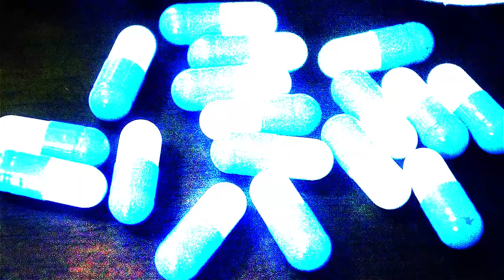Píldoras de carne humana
Las autoridades aduanales surcoreanas, detienen un cargamento de píldoras chinas que se venden como una cura milagrosa. Al someterlo a pruebas de laboratorio, descubren que el placebo contiene algo en extremo grotesco. Adéntrate EntreLaBruma y toma tu dosis semanal de UnMinutoDeHorror.